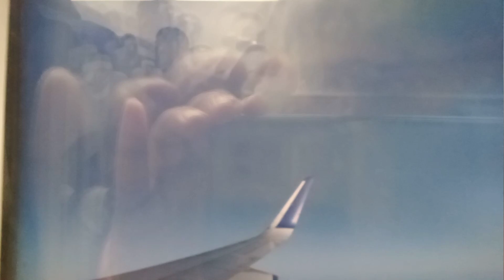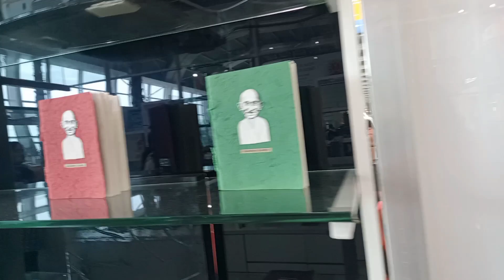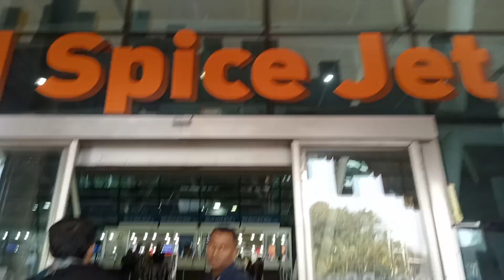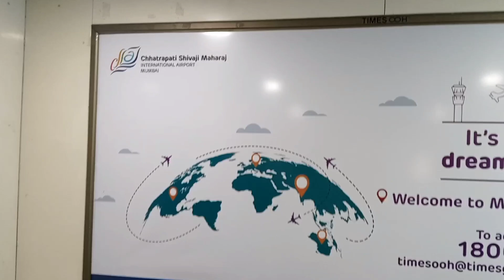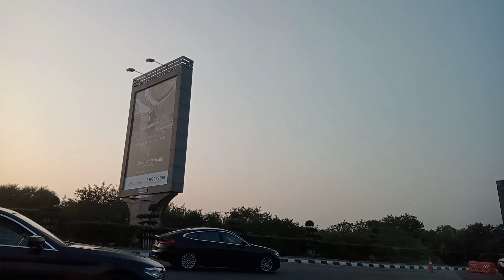এৰোপ্লেনত প্ৰথম অভিজ্ঞতা।। গুৱাহাটীৰ পৰা মুম্বাই ।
গুৱাহাটী এয়াৰপোৰ্ট#মুম্বাই এয়াৰপোৰ্ট # হায়দৰাবাদ এয়াৰপোৰ্ট